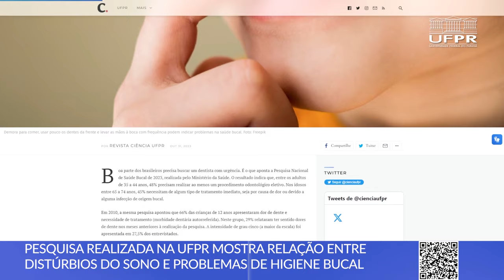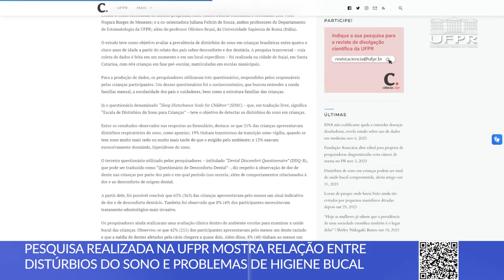ENADE, evento de linguística, pesquisa de odontologia e mais [Boletim UFPR]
Confira as novidades desta semana na Universidade Federal do Paraná:

0:00 Abertura
0:15 UFPR tem excelente desempenho no ENADE 2022
1:33 Estudante de 73 anos portadora de Parkinson se forma na UFPR
2:38 Pesquisa mostra relação entre distúrbios do sono e problemas de higiene bucal
3:33 UFPR sedia evento internacional de linguística

📝 Links das notícias 👇

1. Desempenho da UFPR no ENADE 2022 é excelente

2. Aos 73 anos, idosa com Parkinson se forma na UFPR

3. Pesquisa revela que transtornos do sono em crianças podem indicar problemas de saúde bucal

4. XIII Congresso Internacional Abralin